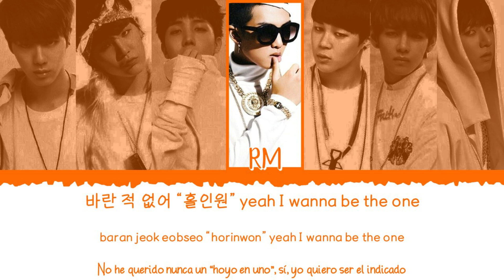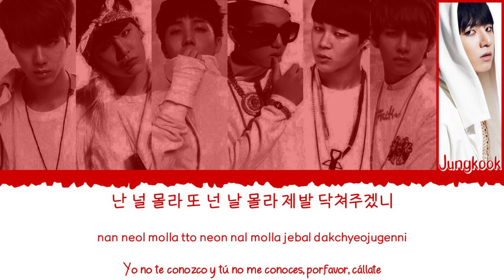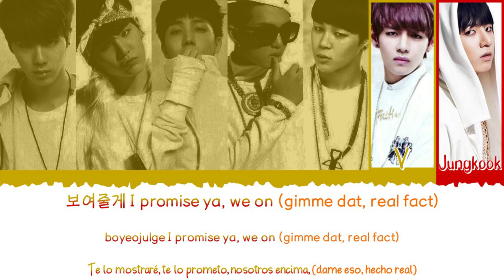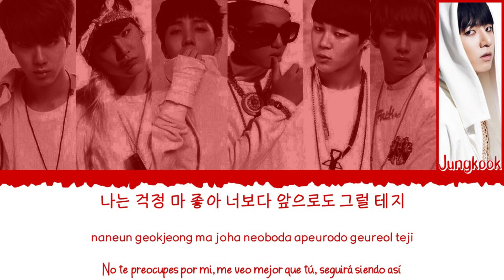😎💪🏻 BTS (방탄소년단) - We On [Color Coded Lyrics Han|Rom|Esp] 💪🏻😎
👉🏼 Canciones: We On

👉🏼 Álbum: O!RUL8,2?

👉🏼 Miembros del grupo:

             - Jin (진)
             - Suga (수가)
             - J-Hope (제이 홉)
             - RM (알엠)
             - Jimin (지민)
             - V (뷔)
             - Jungkook (정국)